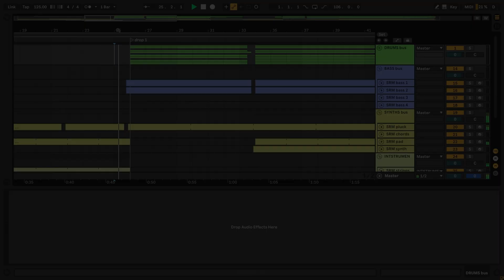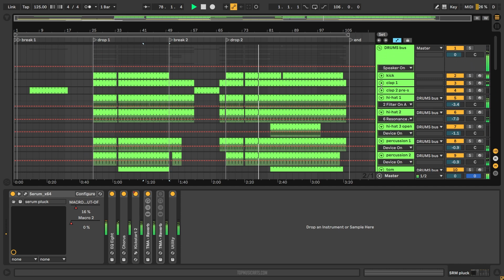Womack - Teardrops (Rules Remix) (Ableton Remake)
💻 We have utilized Ableton Live to create a new version of "Teardrops" by Womack and remixed by Rules. It contains the presets, samples, arrangement, and MIDI files within the project. Using Xfer's Serum and Nicky Romero's Kickstart 2 external Vst Plugins. Please read the requirements carefully before proceeding. It's ready for you to download and start using it!

⚙ Template Specifications ⚙
📌Software, DAW: Ableton Live 10.1.25 Suite or higher.
📌Song Key: Gb Maj
📌Time Length: 3:23